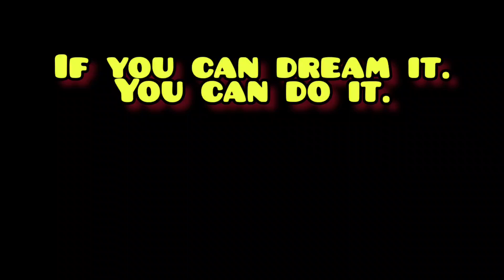Ye information aasani se nahi milte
Musician: DIAB
support pls